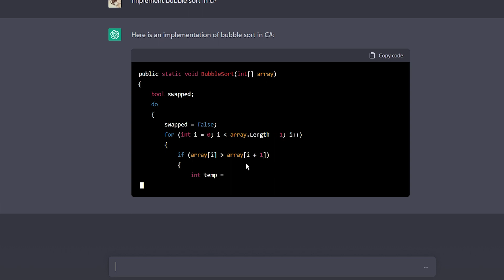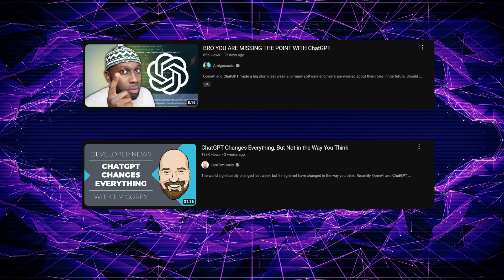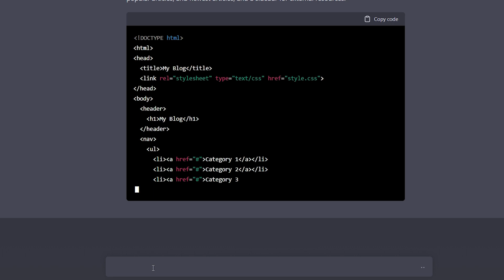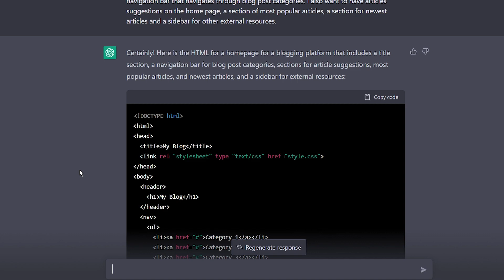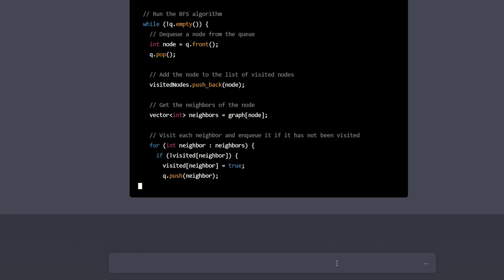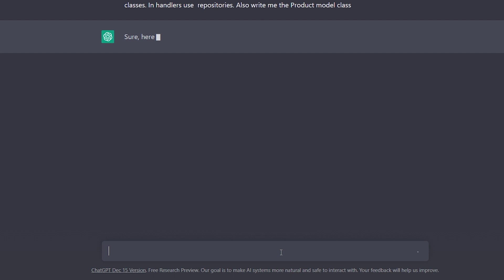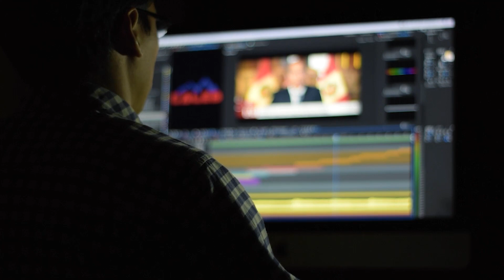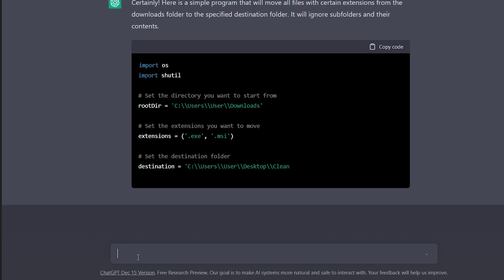The ChatGPT threat! Here's HOW to STAY AHEAD of it!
ChatGPT has already changed a lot in the way people perceive AI and we all start to get glimpses into how ChatGPT can change a lot of things. As software developers we can surely see that ChatGPT is able to write code fast in a lot of programming language. So, there's the question: will ChatGPT replace developers? The short answer is no, probably not. But it will change a lot the way we work as developers. The change will be so essential that ChatGPT is already a threat. So what can we do about it? Well, we can embrace the change and understand what we can do to remain valuable on the job market. In this video I explain what parts of software development will be automated by ChatGPT shortly and provide you four action points that you can start implementing right now to stay AHEAD of the CHatGPT threat.

Contents
1. Intro: 00:00
2. Will ChatGPT replace developers? 01:02
3. What can ChatGPT automate? 03:11
4. UI - first to be automated by ChatGPT: 05:32
5. Algorithms - next in line: 06:40
6. Junior developer tasks automated by ChatGPT: 08:23
7. HOW to STAY AHEAD: 13:20